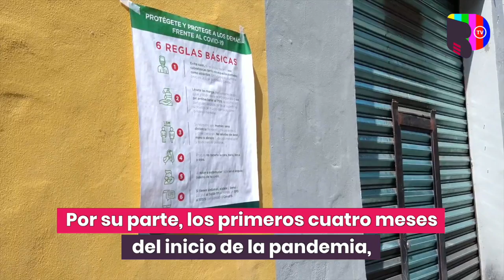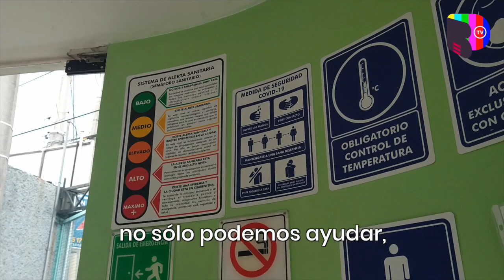Los salones de fiestas entristecen por la terrible pandemia de Covid-19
A casi diez meses de que la pandemia de SARS-COV-2 (Covid-19) afectará a la población provocando estragos en los diferentes negocios y sectores del país, los salones de fiestas se han sumado a la lista de la espera de apoyo para sobresalir y volver a abrir sus espacios bajo las condiciones permitidas.